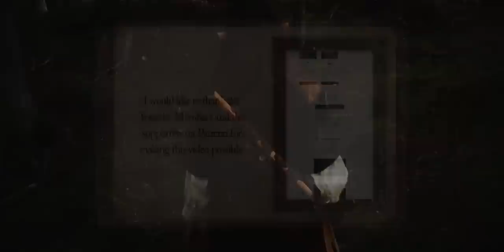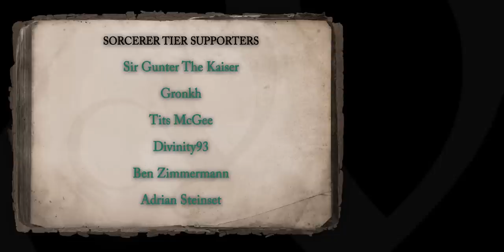Vindsvept - Från Skogens Djup [Music video]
We shot this video a couple of weeks ago, surprisingly little snow but very cold and very slippery. The video was shot by a friend of mine, and his fianceé. A huge thanks to them!

I hope you enjoy the tune and the video, thank you very much for listening :)